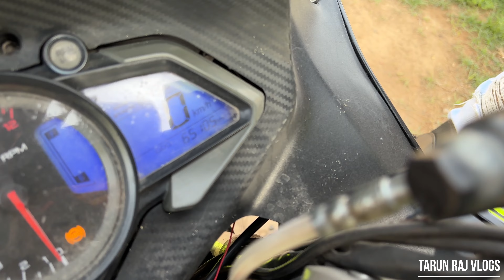मेरी जान है neoni 😍 Guri bhai’s rs 200 review 👌💙 pulsar rs 200 bs3 review